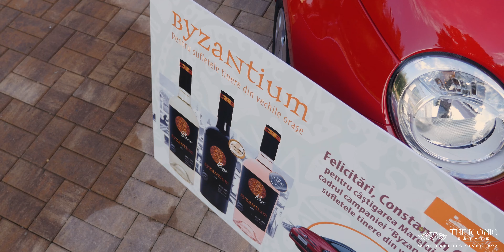Byzantium. Pentru sufletele tinere din vechile oraşe - înmânarea Marelui Premiu: 1 x FIAT 500 HYBRID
Suntem încântați să anunțăm înmânarea Marelui Premiu: 1 x Maşină FIAT 500 HYBRID, din campania promoțională “Byzantium. Pentru sufletele tinere din vechile oraşe”. Felicitări câştigătorului!